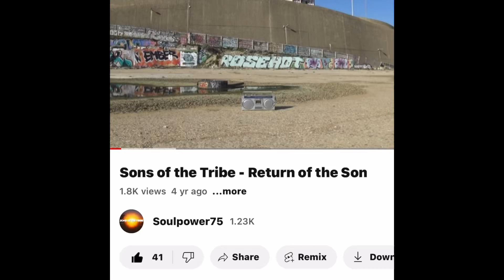Year of the dragon 2024